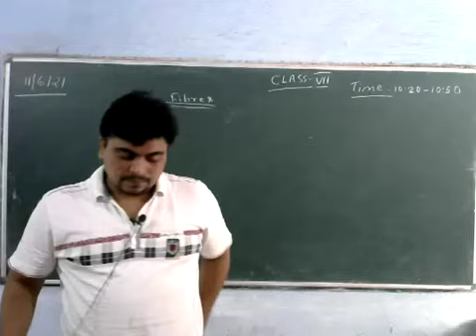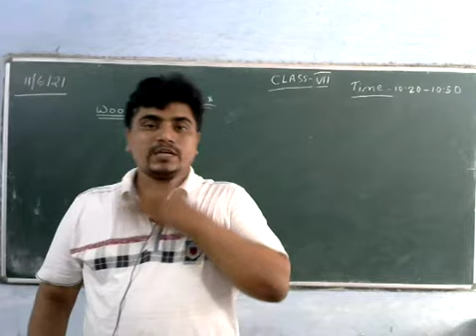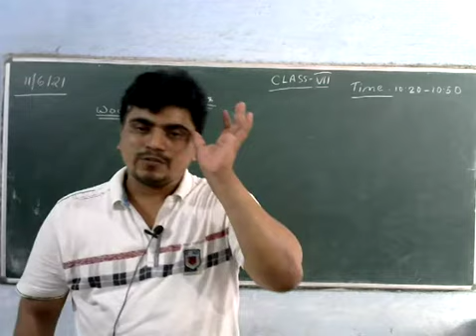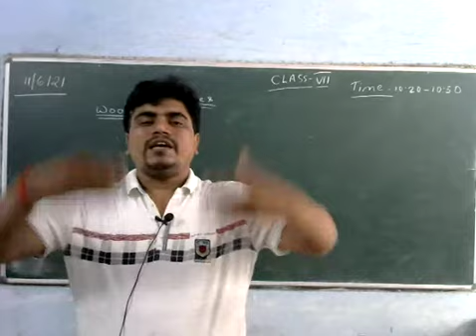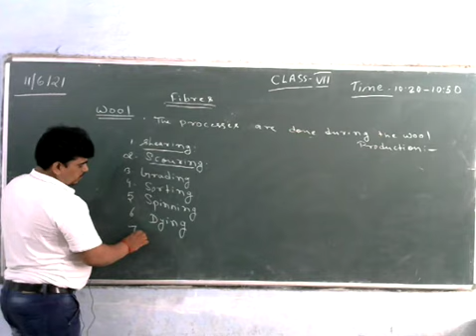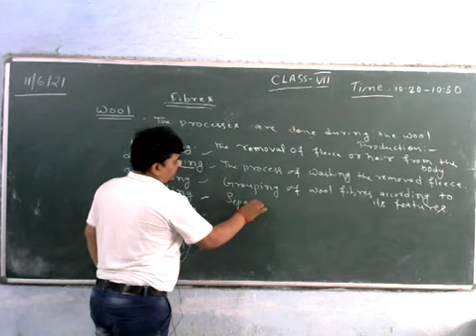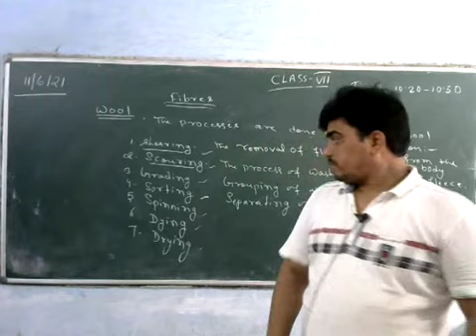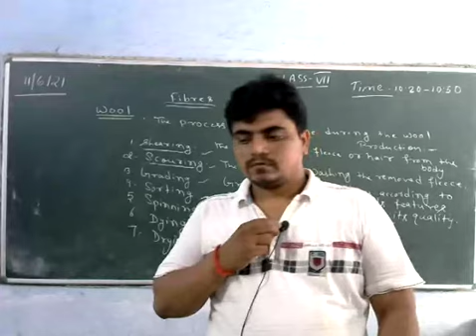Natural fibres class 7